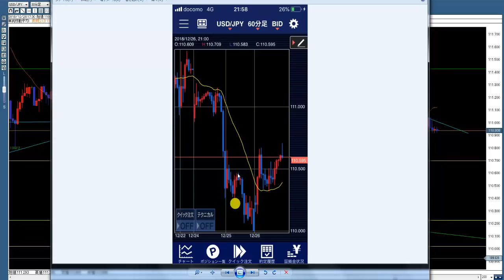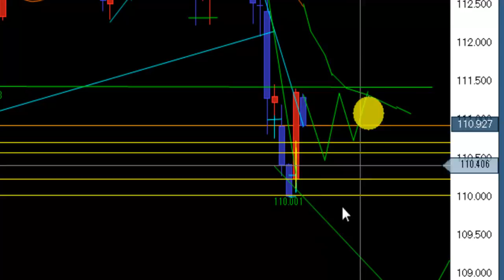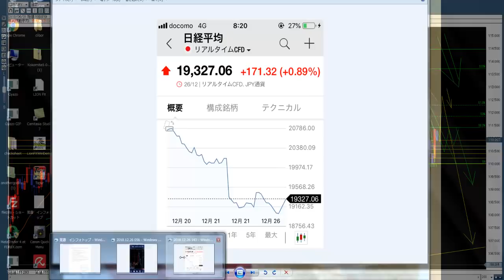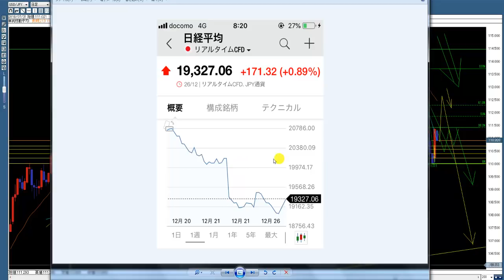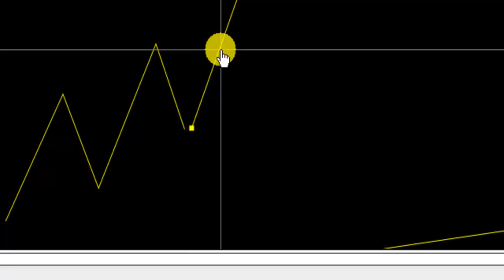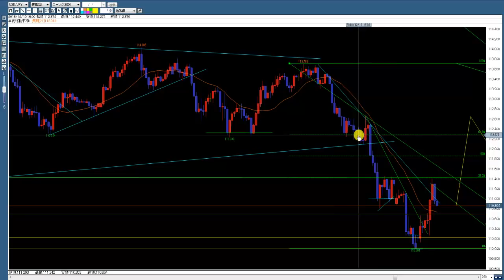【FX】ドル円他、朝のチャート観察 チャートを見るのはタダ 2018.12.27